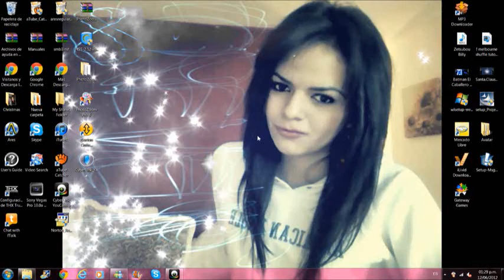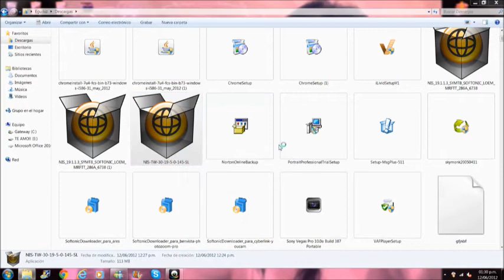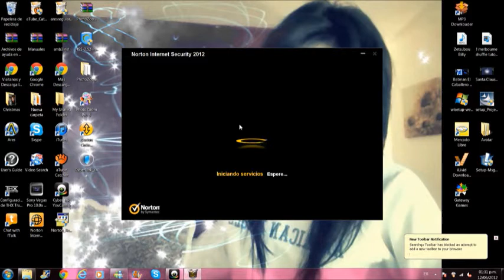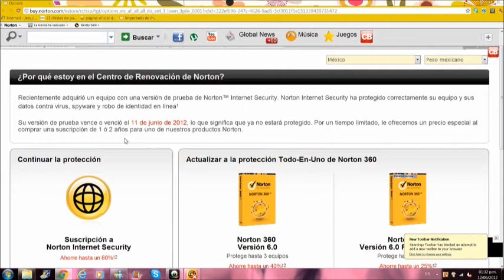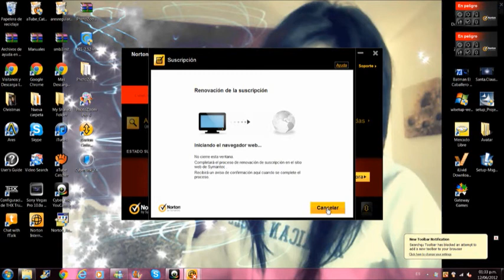Que le pasa a Norton Internet Security?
Mi equipo venia con la versión de prueba, cuando caducó decidí poner la versión de prueba de nuevo, funcionó, caducó e intente volver a poner la version de prueba cosa que ya no se pudo, Norton dice que ya cuento con la protección pero no es asi, a la hora de la hora me pide comprar el producto, obviamente reinicie el equipo después de la instalación cosa que en el video no se ve, pero ni así he podido ¿que esta mal?